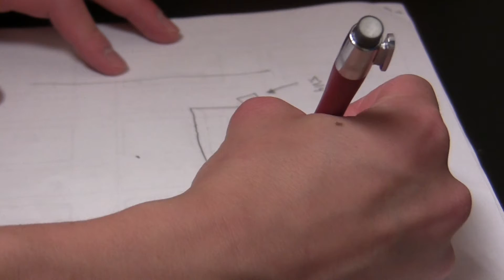Bench Mini Movie Asa